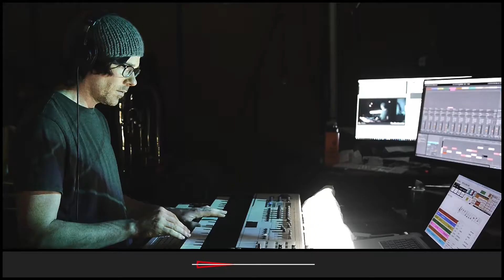The Etcetera Kid • The Andromeda Highway • Improvised on 2018-07-20 (#3)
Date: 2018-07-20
Virtual Tour: The Long Way Around The Moon (named by dugDbug)
Virtual Venue: On the Wings of a Dove (named by w_a_t_c_h_)
Song Title: The Andromeda Highway (named by optimus_subprime_mortgage)
The Etcetera Kid: Keyboards and Melodica

BPM: 121 (Blacksu)

Key: G- (Broskif)

Mode: Dorian (Farmer_Billiam)

Drum loops: (thelvl100champ), (duckfotagaming)

Melody: (ninerdelta)

Drumkit: Trip Hop Remix V2 [HBA] (Ardubelu)

Sounds: Big Syncer [GI] (Thirteenth_Nile), PWMsubDark [WSC] (MrRobertTables), FB LAtt Bass [WWA] (slaughtrhaus), Distort Funker [NF] (NiftyGuy1), Jittery Pulses [CEA] (MeatheadMilitia), Acid Attack [HU] (Ardubelu)

Drum fills: (Broskif), (Domdude64), (ShadowySpearWarrior), (katiequixotic), (thugie1), (MeatheadMilitia), (ninerdelta), (thelvl100champ), (duckfotagaming), (frambox)

Light show(s) incorporated visuals and effects from the following sources/creators:

Switzon S. Wigfall, III, The Etcetera Kid, beeple, Cycling '74 (Rhythmized by ETC), VideoBlocks, Mantissa, and Volumetricks